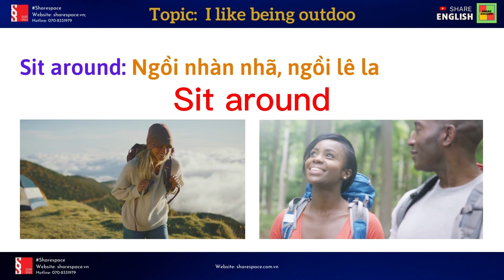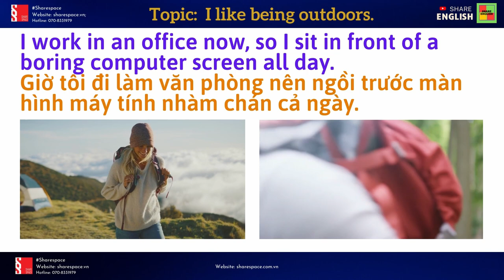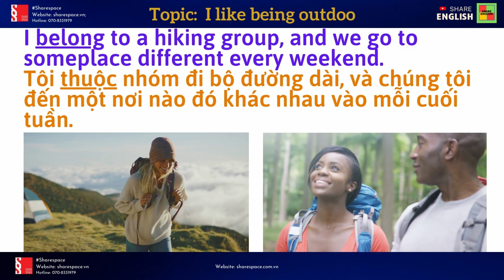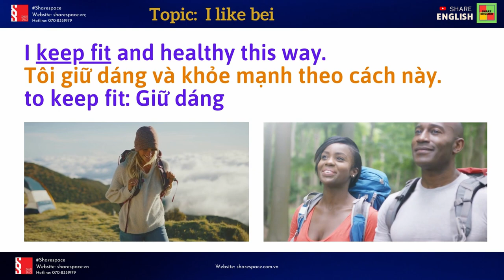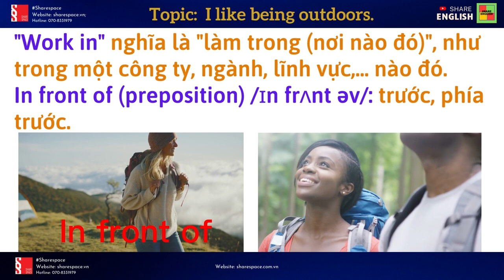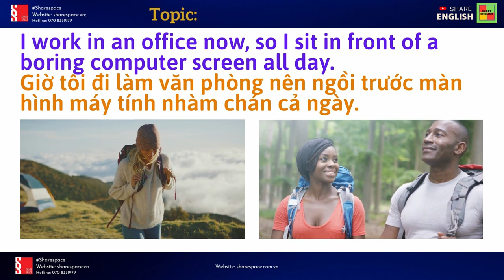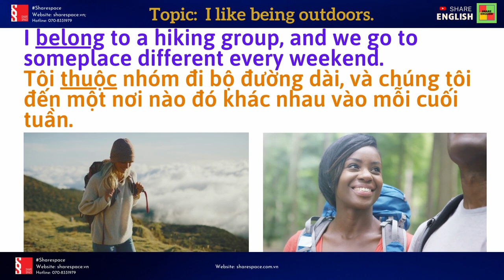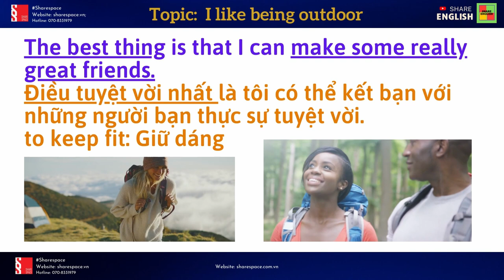English practice - I like being outdoors (Tôi thích ở ngoài trời)